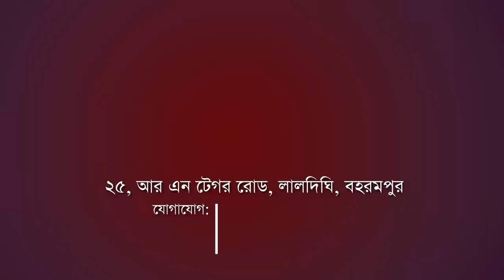Bhagawangola Mu*rder Case Update: ভগবানগোলায় শ্যুটআউটে গ্রেপ্তার আরও এক অভিযুক্ত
Another accused has been arrested by the police in connection with the murder of Babar Ali in the Ramnapara area of Bhagwangola. On Saturday, the arrested individual was produced before the Lalbagh court with a request for seven days of police custody. On the morning of August 16th, Babar Ali was shot and killed in front of his house in the Ramnapara area of Bhagwangola. Babar Ali's family filed a formal complaint with the police against nine people, including Panchayat Samiti member-in-charge Golam Sheikh. The police had already arrested seven individuals, including the main accused, Golam Sheikh. On Friday, the police arrested Mithu Sheikh from the Kalukhali area of Bhagwangola. According to the police, the accused had been hiding in various places across the country.

Madhyabanga News